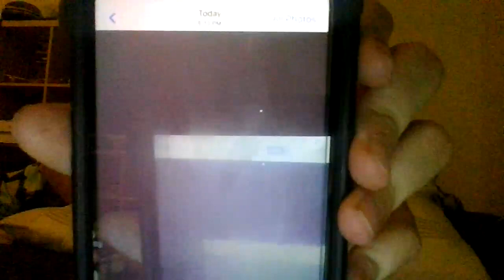ow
Like and sub!